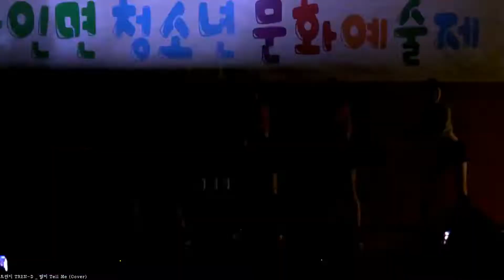TREN D RURU 루루 (Taeri_Taeri)(강태리)(テリちゃん) Tell me cover Wonder Girls 141115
Tell me    cover Wonder Girls 141115